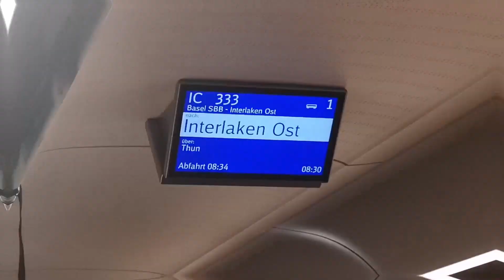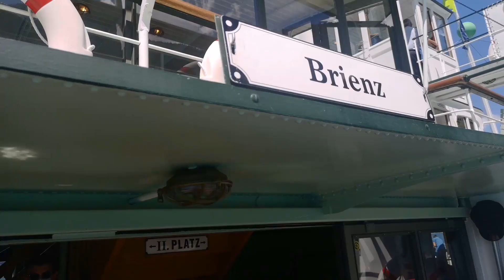CRASH LANDING ON YOU FILMING LOCATION | Mikaela Wonders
This video is about where they shoot the Korean series entitled "Crash Landing On You". We spent a day in Sigriswil, where most of the filming location is. My mom happens to be a huge koreanovela fan, I think this video is more of her than me. Good job mom, what a dream come true for you.

It's the thought that counts, share it in the comments below.